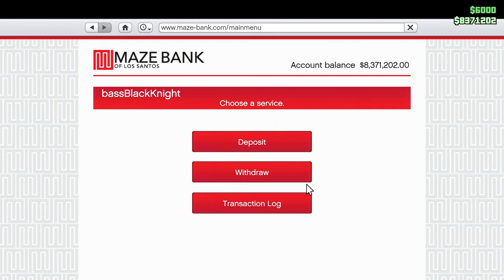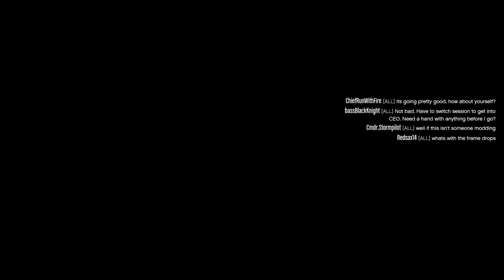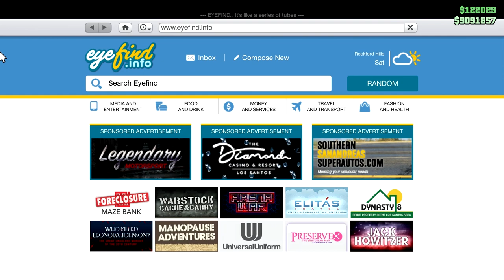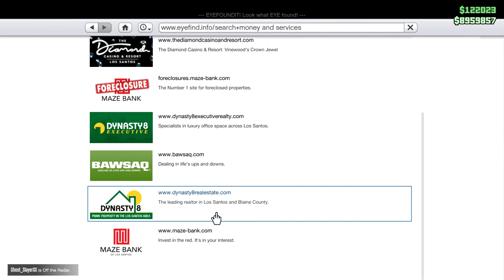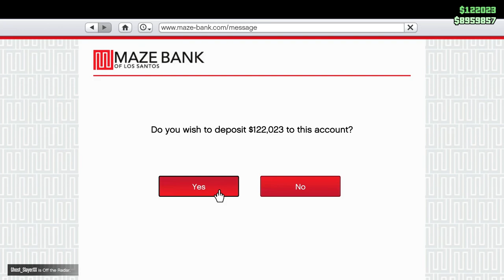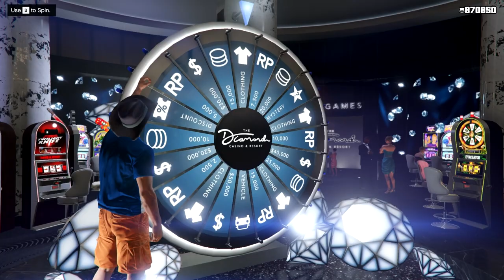When Modders Attack - CEO in Pajamas - Let's Play GTA5 Online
I don't know why they do these things. Why do they pull us out of vehicles, and shoot us, and force modded money on us to get us in trouble.

All we want to do is sell some bunkers, clear out the nightclub basement, simple things.

Modders, please leave us alone.

Viewers, enjoy.